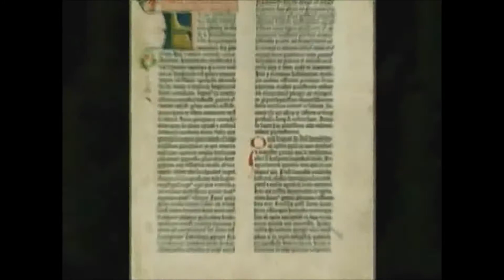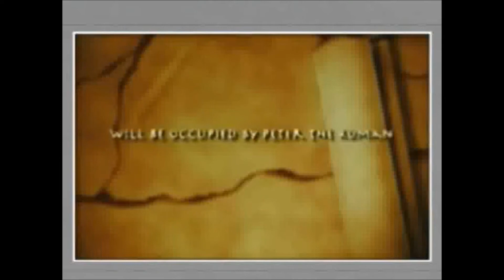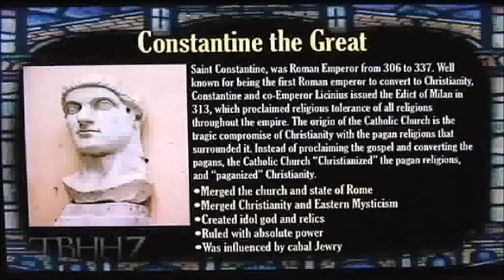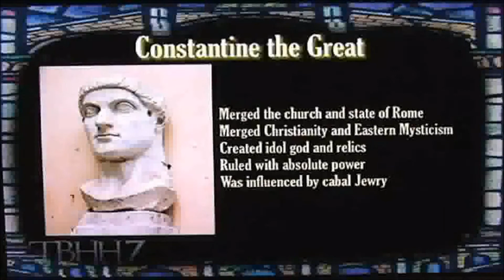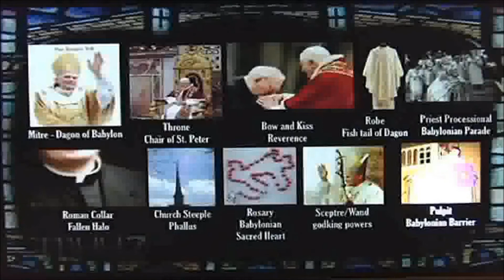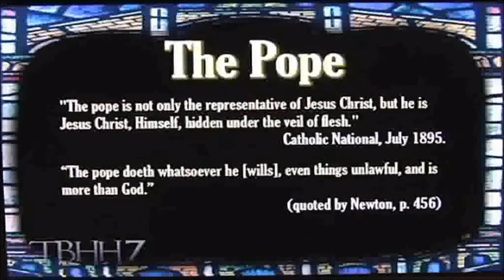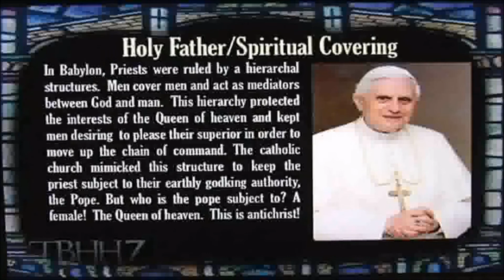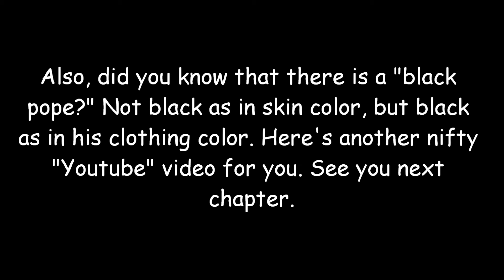Cowski: OTB (Homosexuality, Paganism, the Bible, and more) chapter 4, pt. 2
Cowski: Outside The Box (Homosexuality, Paganism, the Bible, and more) chapter 4, part 2